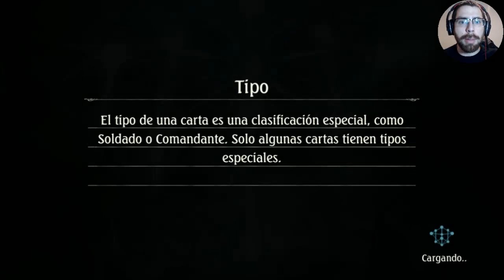Mazo Dracónico | Steel Rebelion | Shadowverse en Español